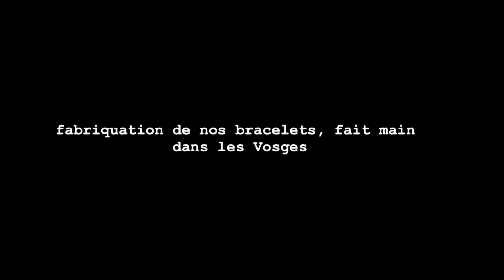Bracelet MALF dans les coulisses de sa fabrication artisanale Vosgienne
Découvrez le travail manuel de joaillerie dans la réalisation de nos bracelets made in France

Crédits photos : Kick my oldie & Arthur Janin
Vidéo: Cédric Vernier